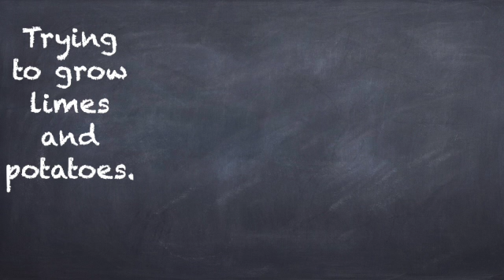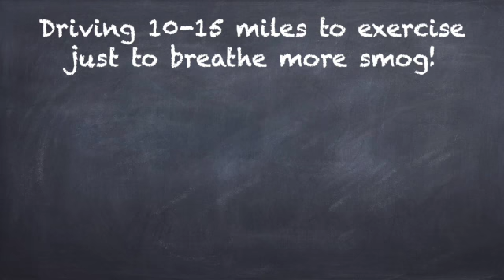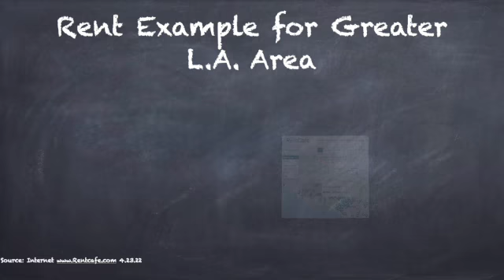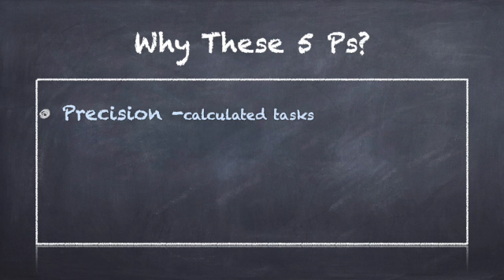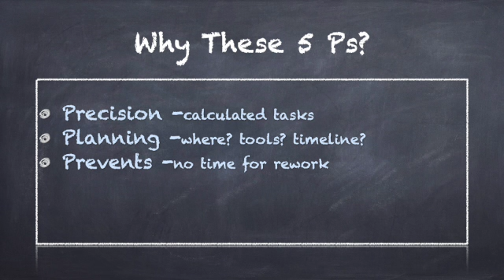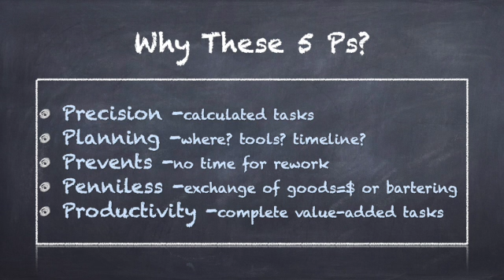5Ps to Retiring to a Farm Lifestyle. Introduction episode.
Music sampled.  Original music by James Grisom